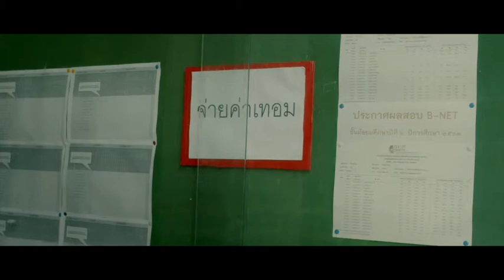ชมมิวสิควิดีโอ และฟังเพลง อภิสิทธิ์ชน ได้แล้ววันนี้ที่ JOOX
แล้วพี่มาแซงคิวผมทำไมอะ? ชมมิวสิควิดีโอเพลง อภิสิทธิ์ชน จาก COCKTAIL ในโปรเจกต์ JOOX 100x100 Season 3 Special ฉลอง JOOX 5th Anniversary ได้แล้ววันนี้ที่

📌 พร้อมฟังเพลงนี้ก่อนใครวันนี้ที่ JOOX เท่านั้น!!